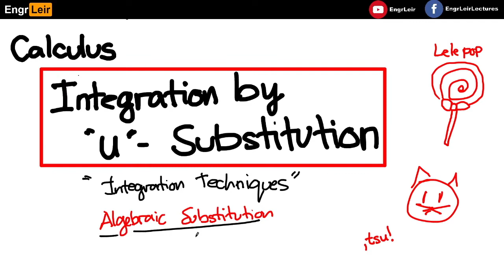Integration by U Substitution | Calculus (Tagalog) 🇵🇭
Also known as "Algebraic Substitution", isa to sa pinakamadaling technique sa integration.